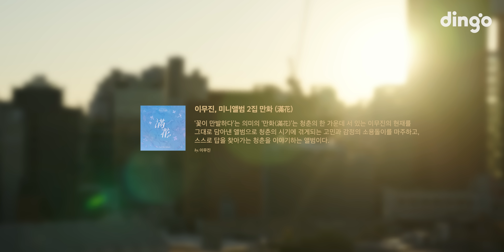이무진(LEE MU JIN)의 앨범을 라이브로 듣는 앨범 스포트라이트 - 미니앨범 2집 만화 (滿花) (Youth) | Album Spotlightㅣ딩고뮤직ㅣDingo Music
이무진(LEE MU JIN) – 미니앨범 2집 만화 (滿花)

‘꽃이 만발하다’는 의미의 '만화(滿花)’는 청춘의 한 가운데 서 있는 이무진의 현재를 그대로 담아낸 앨범으로 청춘의 시기에 겪게되는 고민과 감정의 소용돌이를 마주하고, 스스로 답을 찾아가는 청춘을 이야기하는 앨범이다.

[💿Track List]

00:00 미니앨범 2집 만화 (滿花) (Youth)
00:21 01. 가면 세계 (Persona)
01:42 02. 무무의 하루 (MUMU's Day)
03:45 03. 청춘만화 (Coming Of Age Story)
06:35 04. 별자리 (Starlight)
08:32 05. 우리 둘이서 (Two Of Us)
10:47 06. 반투명 이방인 (Translucent Stranger)